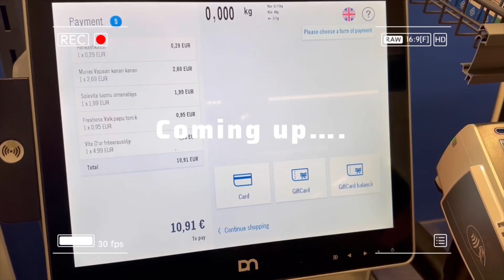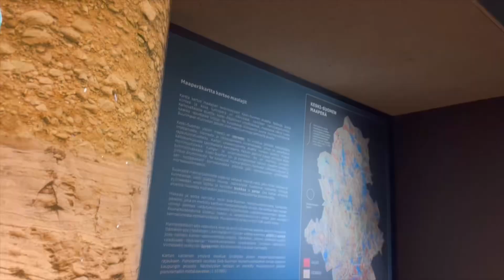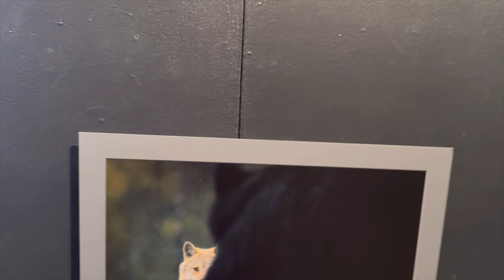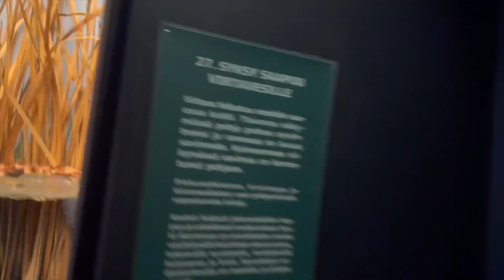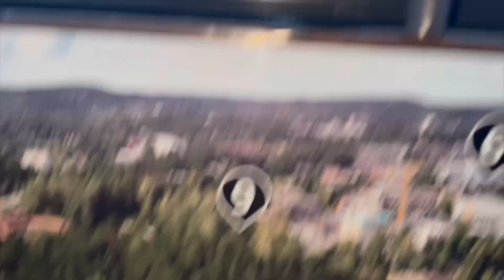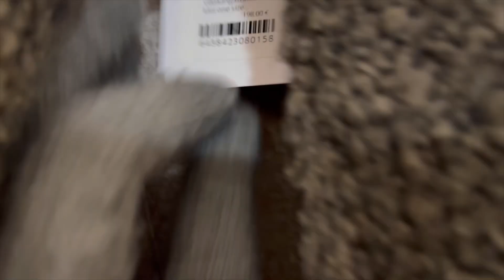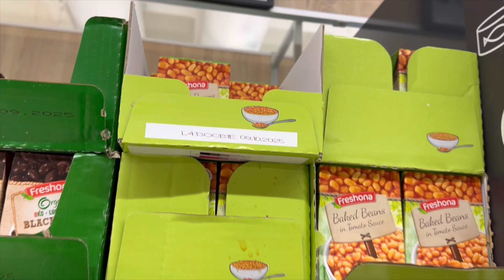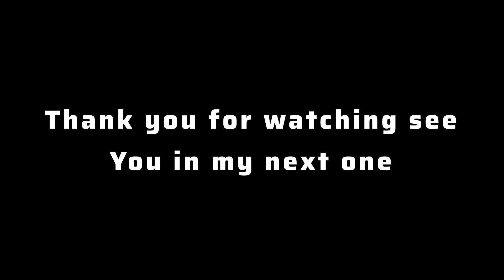Jyvaskyla living#26 | my Finnish friend tasted Nigerian jollof |Solo date|jyvaskyla from above|study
Hey welcome to a week in my life living in Finland

Free Music for Videos 👉 Music by Kaiyah Mercedes - The End.

Free Music for Videos 👉 Music by Eli Lev - Be Your Someone

Free Music for Videos 👉 Music by Ally Brooke - Under The Tree

FAQs
How old am I :22 may 18
What do I film with : iPhone 14pm
Where do I stay: Jyväskylä Finland
What do I edit with :inshot/capcut
Also see